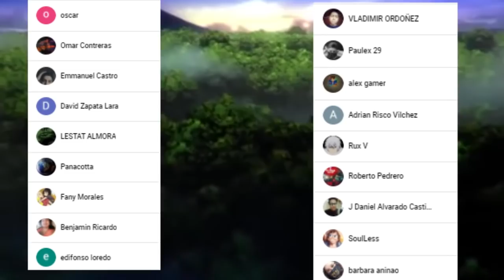RYUSUI sera REEMPLAZADO por STANLEY ???😥 UN Sueño ROTO !!! DR STONE 220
HOLA AMIGOS LES TRAEMOS UN NUEVO VÍDEO ESTA VEZ LA REVIEW DEL MANGA 220 DE DR STONE, DONDE VIMOS INCREÍBLES MOMENTOS SOBRE TODO LA DECISION DE RYUSUI, DÉJENME SU OPINIÓN EN LOS COMENTARIOS.